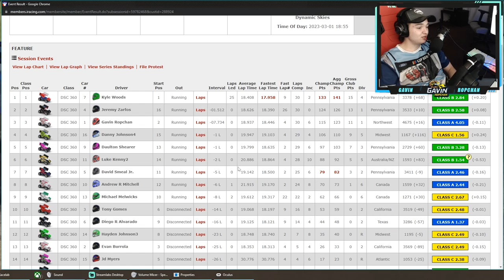360 Sprint Car Series - Williams Grove Speedway - iRacing Dirt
0:00 - Intro
0:40 - Qualifying
1:57 - Heat 1 (watch)
5:04 - Heat 2 (race)
8:04 - Main Event
9:15 - Green Flag
20:44 - Checkered Flag
21:18 - Replay & Wrecks
24:19 - Results